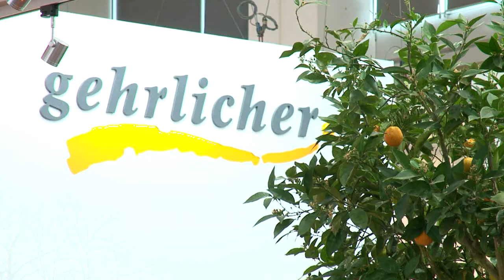Gehrlicher Messefilm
Fürst Media - Petra Fürst - Solaranlagen der Firma Gehrlicher.